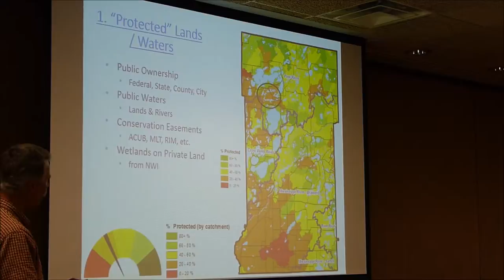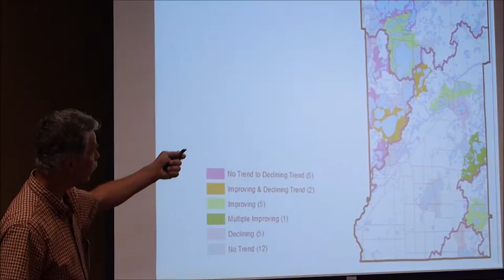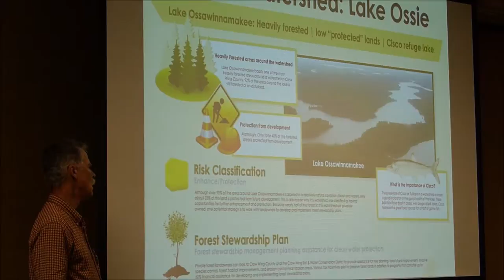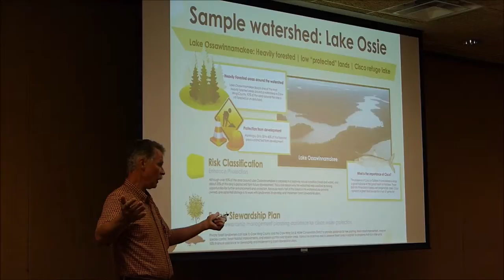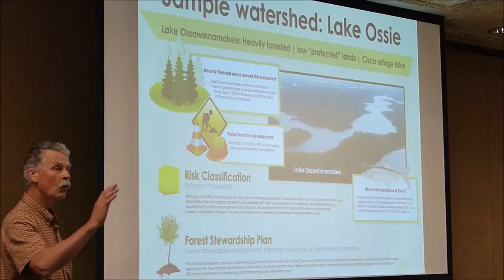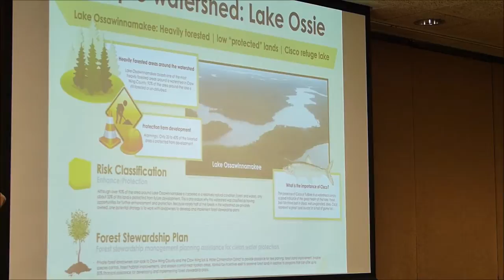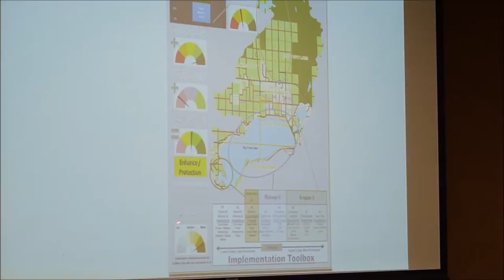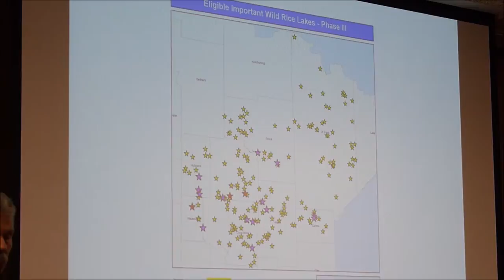Healthy Watersheds Conference-Part 2-July 31, 2015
What is a watershed and how does it fit with a County Water Plan.